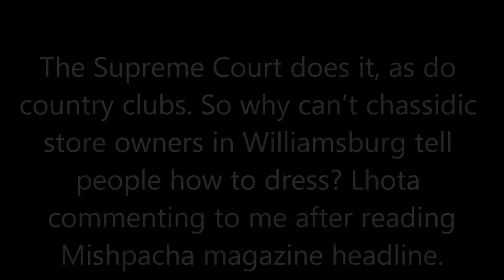Lhota Greets Voters At Pomegranate